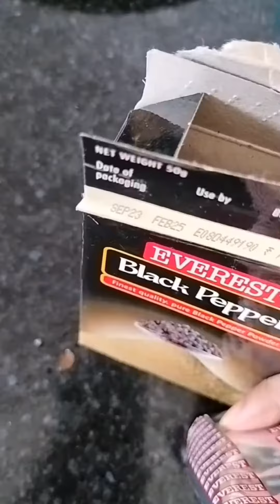Egg poach recipe| How to make Poached eggs at home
An egg is an organic vessel grown by an animal to carry a possibly fertilized egg cell (a zygote) and to incubate from it an embryo within the egg until the embryo has become an animal fetus that can survive on its own, at which point the animal hatches.

A large egg contains about 6 grams of protein. Eggs also are a good source of other nutrients, including vitamin D (which aids bone health and the immune system) and choline (which helps metabolism and liver function, as well as fetal brain development). One large boiled egg has about 77 calories and contains: Vitamins A, B5, B12, D, E, K, B6. Folate , Phosphorus.

Egg is rich in phosphorus, calcium, potassium, and contains moderate amounts of sodium (142 mg per 100 g of whole egg).  It also contains all essential trace elements including copper, iron, magnesium, manganese, selenium, and zinc , with egg yolk being the major contributor to iron and zinc supply.

The egg yolk contains high amount of vitamin A, D, E, K, B1, B2, B5, B6, B9, and B12, while egg white possesses high amounts of vitamins B2, B3, and B5 but also significant amounts of vitamins B1, B6, B8, B9, and B12 . Eating two eggs per day covers 10% to 30% of the vitamin requirements for humans.

They're highly nutritious. Whole eggs are nutritionally rich, supplying almost every nutrient you need , A complete source of protein , A source of choline , May support heart health , May support eye health ,May prevent sarcopenia , May support weight management , May support optimal body composition.

The aim of my channel is 4SB which means Sudhyam , Saralam , Sundaram , Swadistam Byanjanha...

Ingredients -

1. Egg
2. Oil
3. Turmeric powder
4. Salt
5. Cumin
6. Chilli powder
7. Black paper powder

Your Quaris -

How to make Poached egg recipes  in an air fryer
How to make Poached egg recipes  in street Style
How to make Poached egg recipes  in Kerala style
How to make Poached egg recipes  in restaurant style
How to make Poached egg recipes  in dhaba style
How to make Poached egg recipes  in bazar style
How to make Poached egg recipes  in market style
How to make Poached egg recipes in hotel style